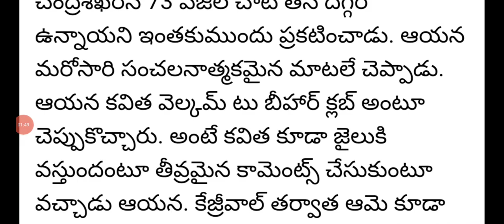ఎమ్మెల్సీ కవితను వెంటాడుతున్నా ఆర్ధిక నేరగాడు సుకేశ్|mlc kalvakuntla Kavitha latest news